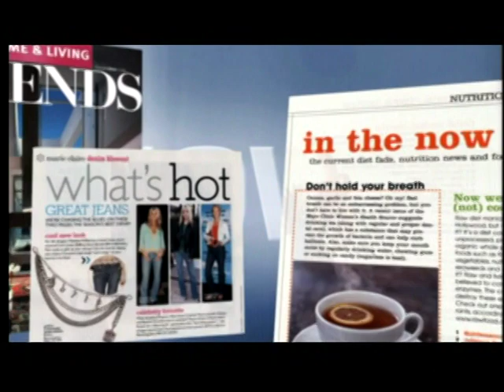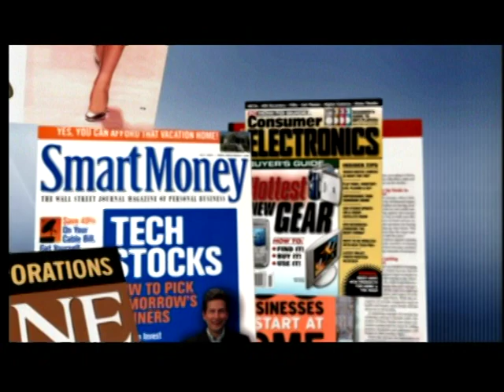Break The Cycle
there is OPPORTUNITY
for ANYONE